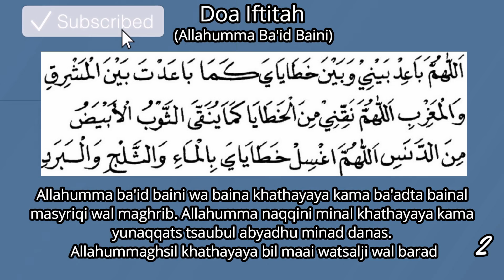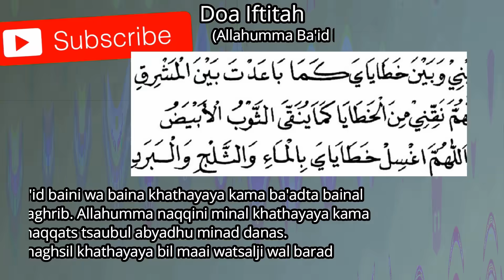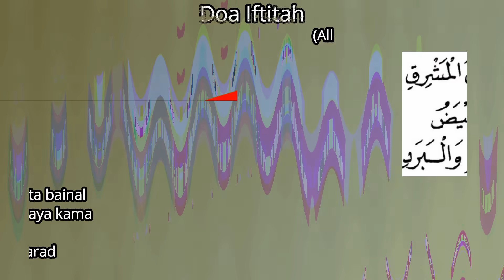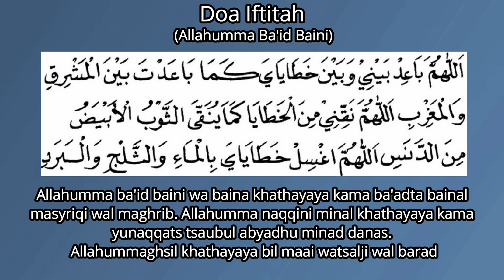Belajar Menghafal Doa Iftitah (Allahumma Baid Baini) - 10 Kali [Revisi]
Video ini adalah video revisi dari video yang sudah saya upload sebelumnya, yaitu:

Dalam kedua video tersebut terdapat kekhilafan saya saat rekaman audio. Sehingga doa iftitah yang dimaksud tidak sesuai. Meskipun sudah saya klarifikasi pada deskripsinya masing-masing video revisinya tetap saya rilis.

Terima kasih Sahabat-sahabat Subscriber saya yang setia, yang selalu memberi dukungan, kritik dan saran kepada Channel ini sehingga Channel ini dapat bermanfaat bagi sesama.

Semoga bermanfaat